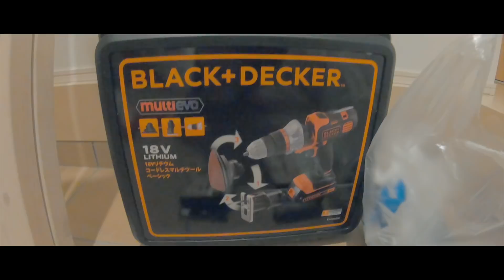DIY 2×4（ツーバイフォー）棚を作ってみました🌈Vlog（ビデオブログ）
平安伸銅工業 LABRICO STAPLER FIX シリーズ 2×4 アジャスター オフホワイト DXW-1

平安伸銅工業 LABRICO DIY収納パーツ 2×4棚受シングル オフホワイト DXO-2

【撮影機材】
カメラ
Panasonic DC-GH5S

レンズ
DG SUMMILUX 12mm/F1.4 ASPH

マイク
ZOOM ハンディーレコーダー H1